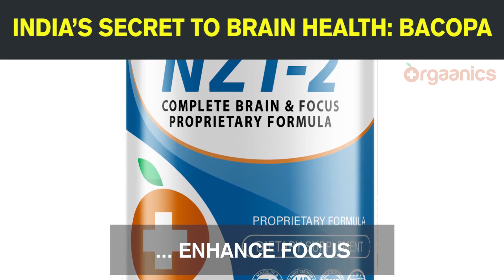INDIA’S SECRET TO BRAIN HEALTH: BACOPA